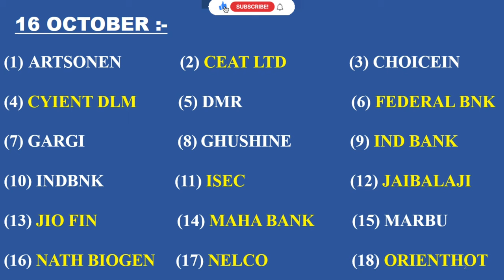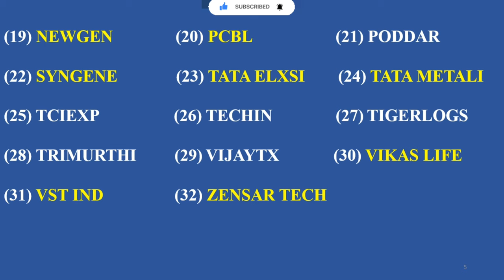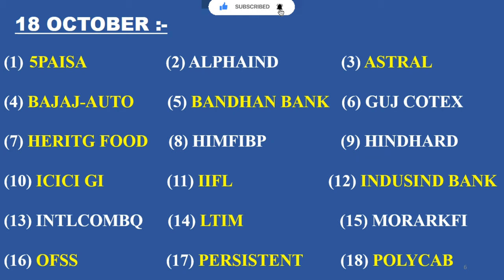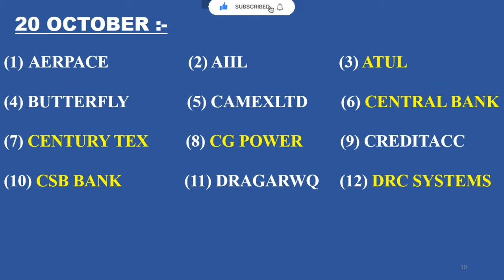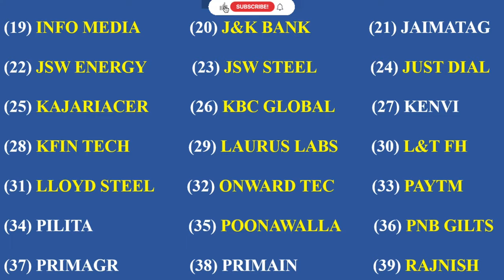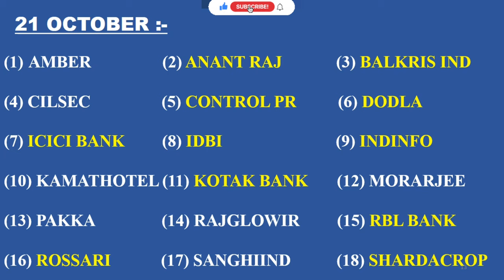इस हफ्ते आने वाले 194 बड़े कंपनियों के Result | Q2 Results 2024 Today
Share Market is Subject To Market Risk So Before Taking Any Conclusion Kindly Do Your Own Research Then Invest.